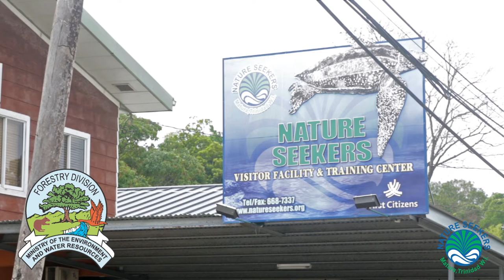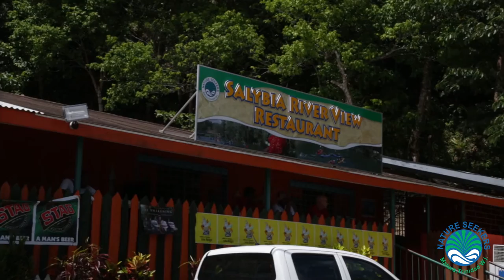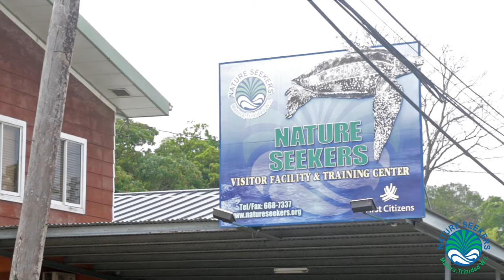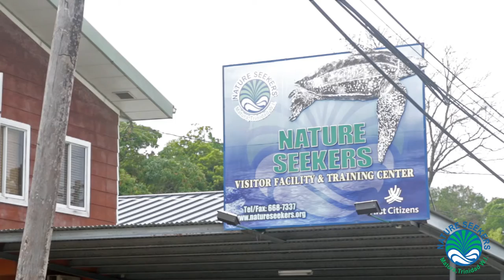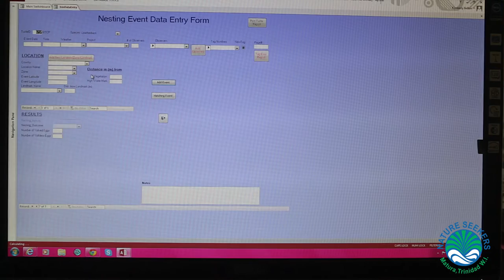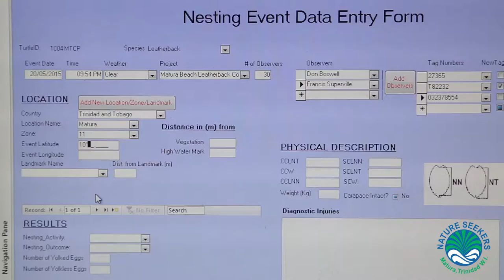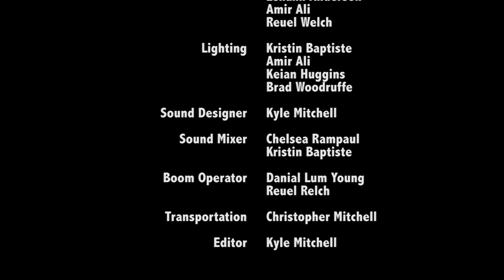Nature Seekers Organisation